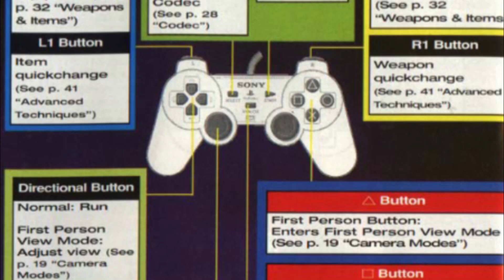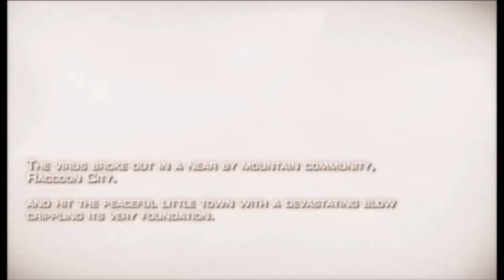2 Shmucks Play Resident Evil 4 For The First Time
Featuring:
Roman - @lolololololollollol1